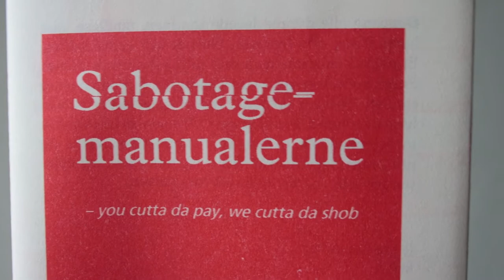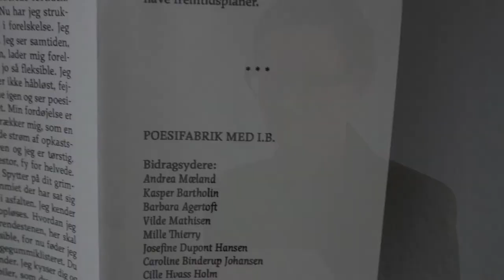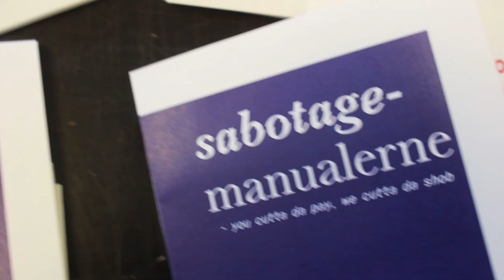Krabbesholm Højskole præsenterer Ida Börjel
Ida Börjel er en af de mest indflydelsesrige og roste konceptuelle digtere i Sverige i dag. Börjel arbejder med poesien som et instrument til at belyse og undersøge særligt historiske og politiske fænomener.

I 2018 udgav Krabbesholm Højskole i samarbejde med forlaget Antipyrine den danske udgave af bogen "Sabotagemanualerne - you cutta da pay, we cutta da shob".

"Sabotagemanualerne" er skrevet og redigeret på baggrund af en række historiske og samtidige dokumenter omhandlende arbejderens kamp for bedre vilkår, herunder strejke og sabotage, organisering, økonomiske forhold, synlig og usynlig magt, velfærdsstaten mm. Læs mere om bogen her

I videoen fortæller Ida Börjel om sabotage, "Sabotagemanualerne" og om, hvordan bogen blev formgivet i samarbejde med eleverne på Krabbesholm Højskole.

"Sabotagemanualerne" er en del af Krabbesholm Højskoles udgivelsesserie kaldet Schadeserien.